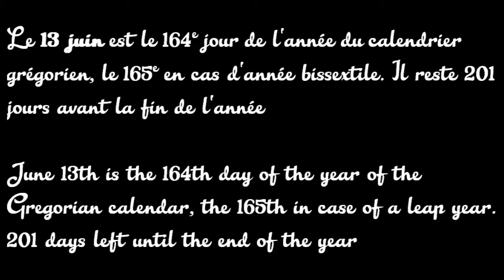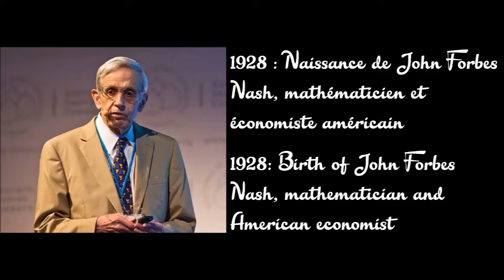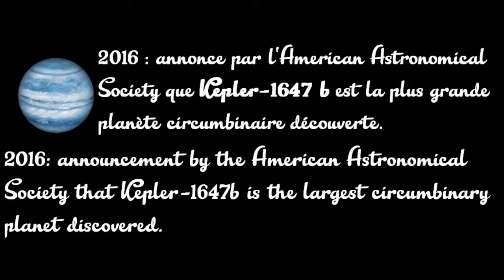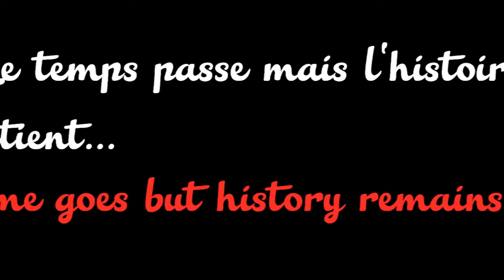EPHEMERIDE DU 13 JUIN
Quelques événements ayant marqué cette date